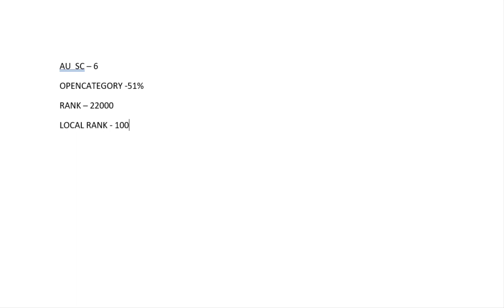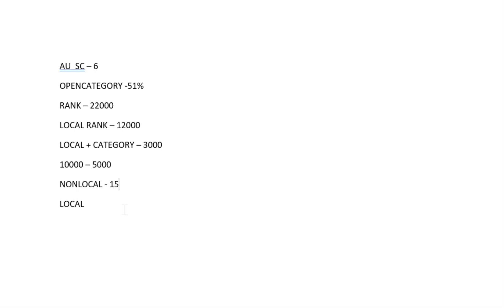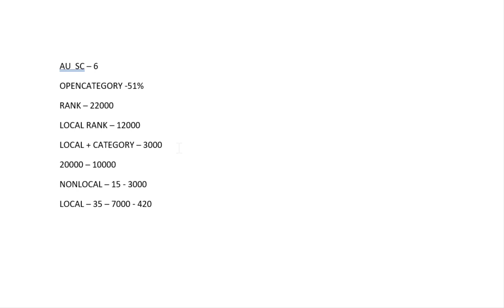AP EAPCET 2022 ll AP EAMCET 2022 RANK CARD LOCAL CATEGORY RANK EXPLANATION ll FULL CLARITY ll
ap eapcet
doubt clarification
response sheet
key
ap eapect response sheet
ap eapcet key
key 2022
response sheet 2022
ap eamcet 2022
ap eamcet key
ap eamcet 2022 key